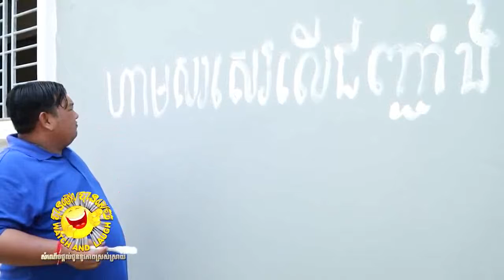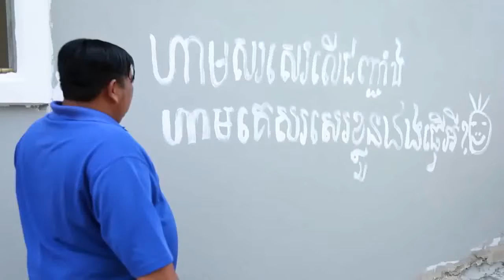វគ្គ បម្រាម​​😂វគ្គថ្មីចេញទៀតហើយ_បានមើលបានសើច😂 ភាគ 88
វគ្គថ្មីចេញទៀតហើយ_បានមើលបានសើច😂ភាគ88
វគ្គ បម្រាម😂សើចចុកពោះ@41_41👍